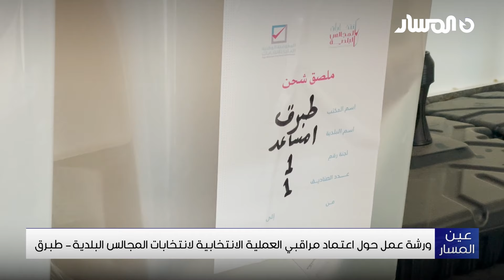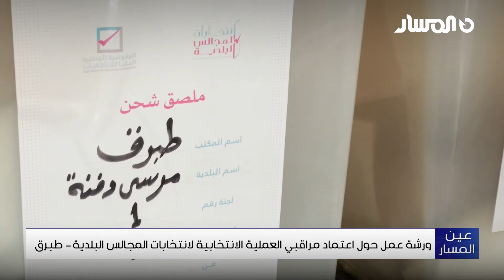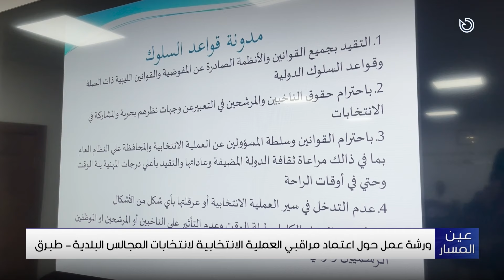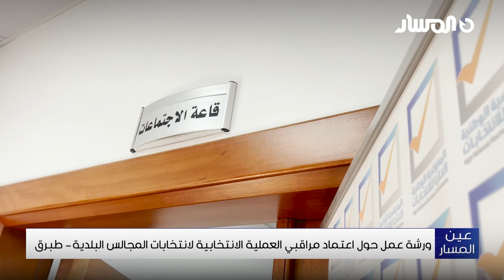طبرق | ورشة عمل حول اعتماد مراقبي العملية الانتخابية لانتخابات المجالس البلدية